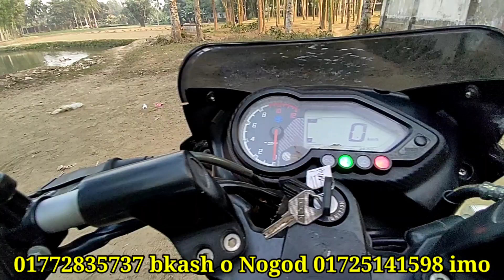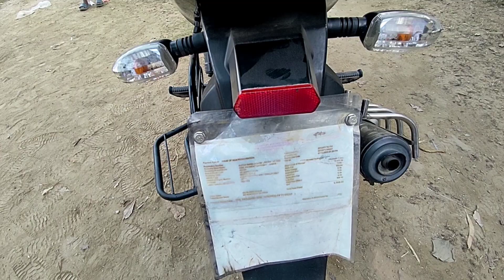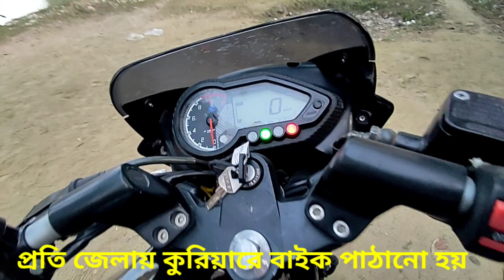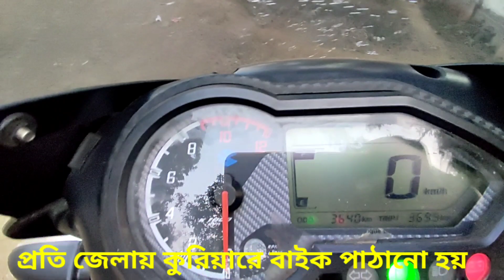১০০% অরিজিনাল চলা ৩৬০০ কিলো মডেল ২০২১ সাল Pulser double disk second hand bike price In Bangladesh